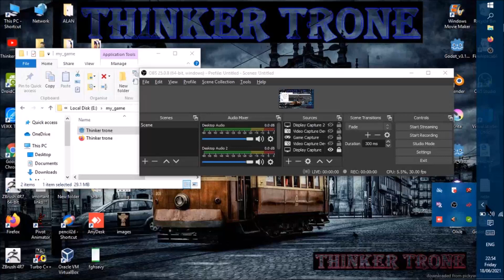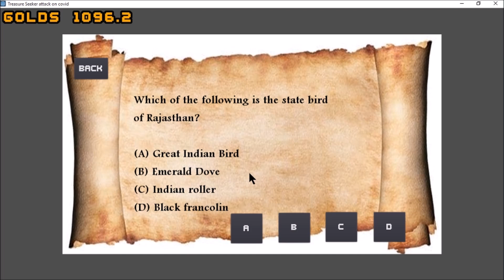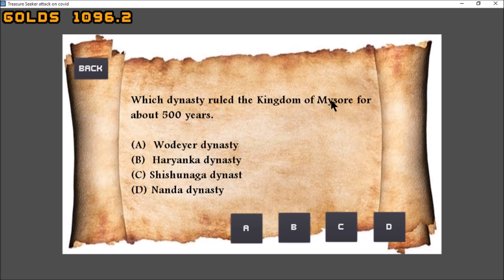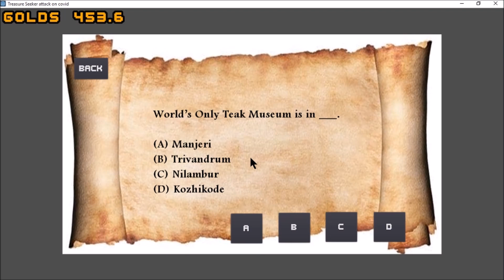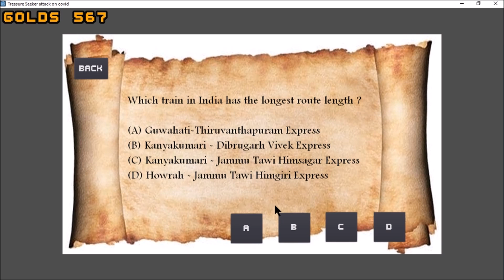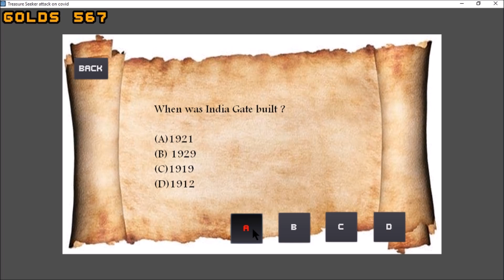Prototype made with godot by AF